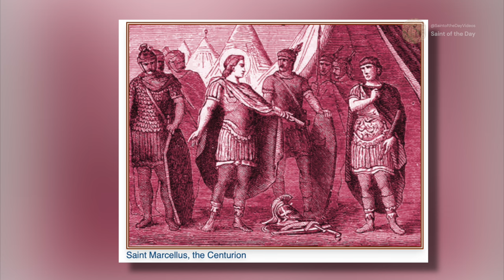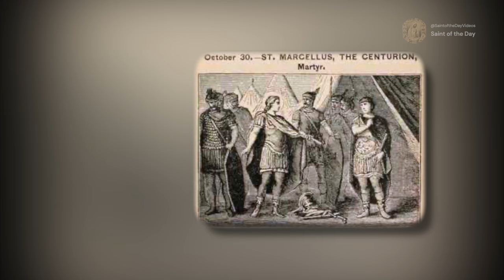Saint Marcellus, the Centurion - October 30th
Born: mid 3rd century AD
Died: 298

Patronage:
the city of León and the Province of León, Spain

Magnificat, E. (n.d.-i). Saint Marcellus, the Centurion and his children, martyrs.